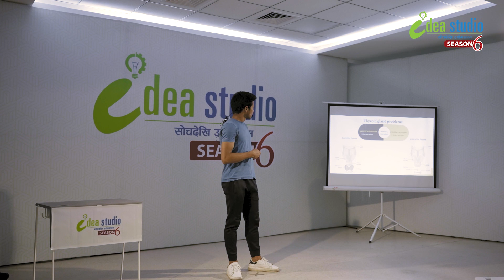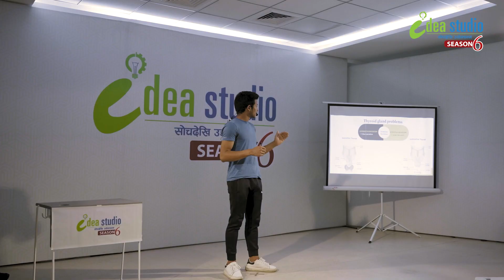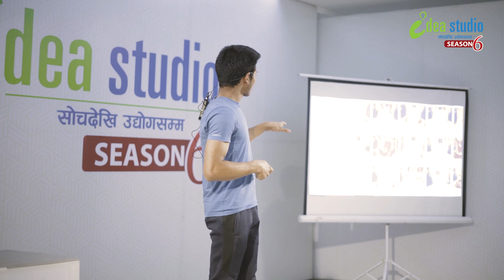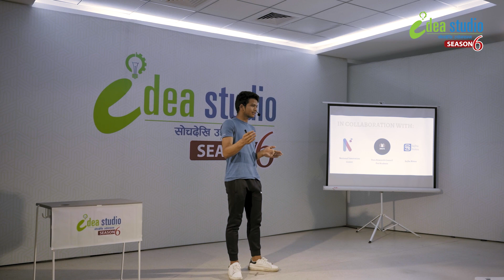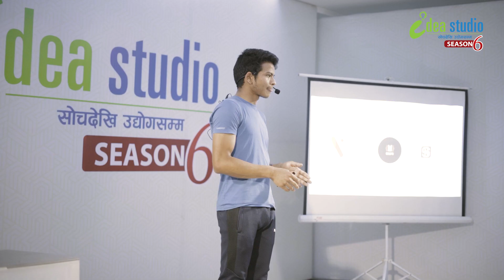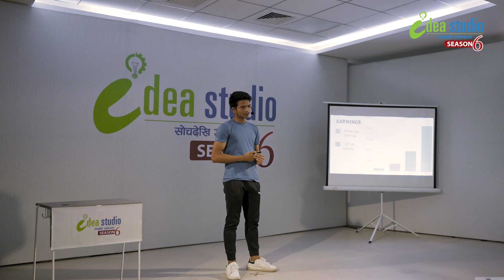Live Audition: Hari Poudel, Suyog Ghaire -Throctor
Throctor is trying to implement machine learning techniques to solve the real world problem that exist in medical industry, with  the vision of combining medical and cutting edge technology.

Judges for this episode:
Dr. Gangaram Biswokarma, Deputy Director - School of Management of Tribhuvan University (SOMTU)
Rajiya Rijal, Senior Project Manager - LeapFrog
Rukmani Maharjan, MSME incharge, Mega Bank
Anish Shrestha, CEO - Yellow Nepal

Application is open for Season 7. Submit your innovative business ideas and get a platform like this.
Last date for submission: Poush 17 (January 1, 2023)